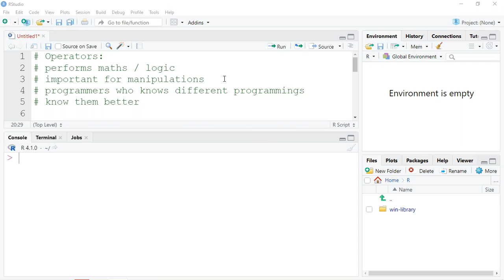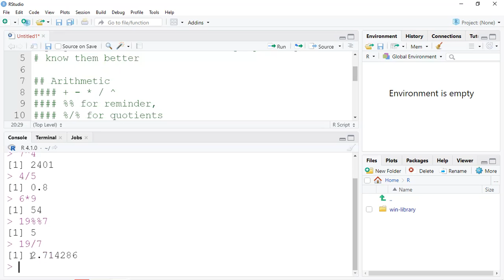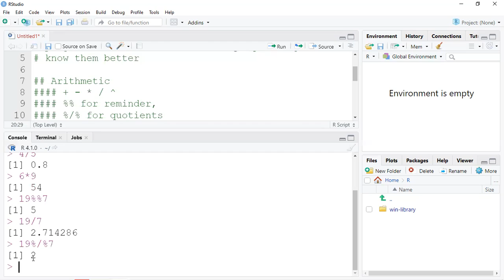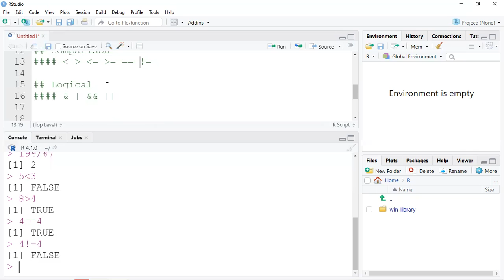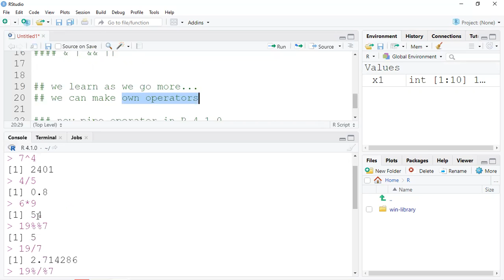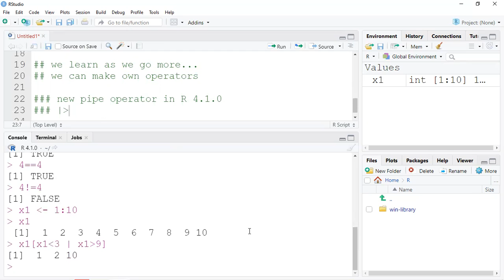R Operators (R programming in Nepali)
R मा भएका डाटा अपरेटरस्हरु बारे थोरै जानकारी
Short Info. about R operators

(Any comments are welcomed.)
~ as part of "Learning R programming in Nepali"